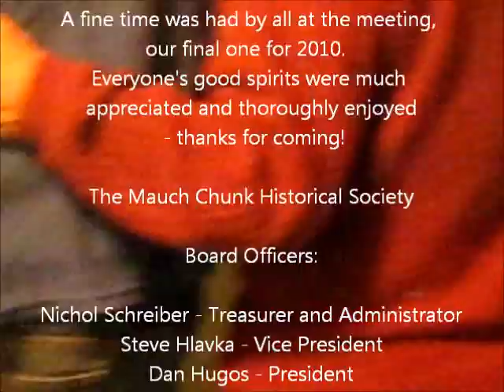MCHS Meeting 2010-12-21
The Mauch Chunk historical Society completes its final meeting of 2010, held in the upstairs meeting room of the Opera House